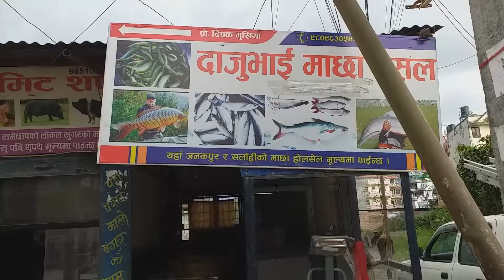गिनीज|बुक|अफ|वर्ल्ड|रेकर्ड|भात| खाएर...? |Guinness|Book|of World|Records|to|eat|rice ....?